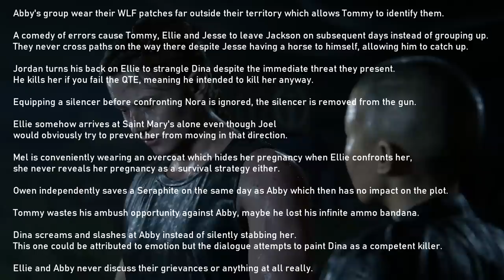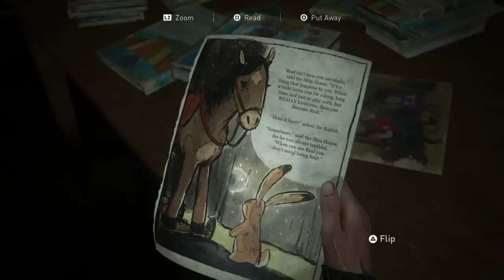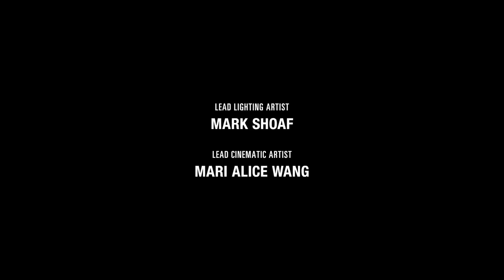The Last of Us Part 2 Review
I didn't want to censor the violence or profanity, as a result this video has limited ads.

There's a tiny spoiler for Odin Sphere in this video too, not worth worrying about I think.
There's a few instances of flashing lights but also probably not anything to worry about.